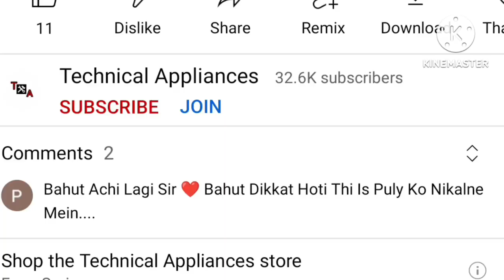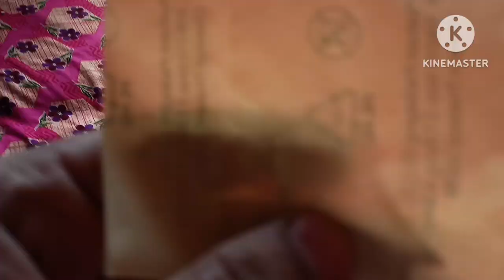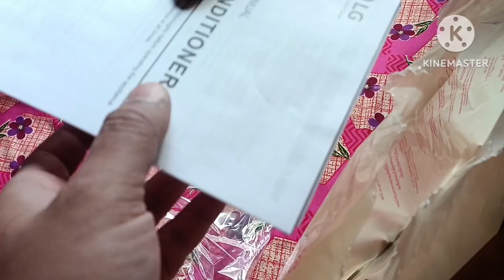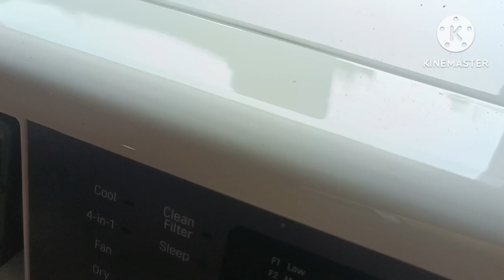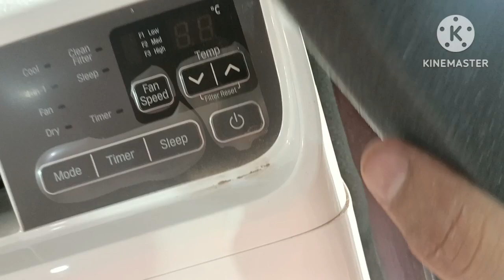LG inverter model window ac unboxing and installation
lg window AC installation and unboxing
sath me milne vali accessories kaha fit hogi apko batayea jayga